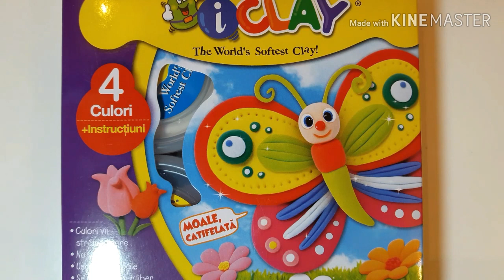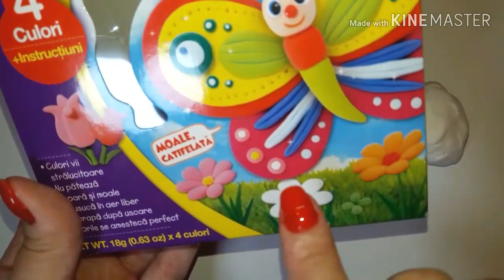toys How to make a butterfly by clay and slime.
Satisfying metallic slime asmr| Satisfying green screen slime

Cum sa faci un fluture? Se poate face din orice tip de plastilina
Va astept cu intrebari si sugestii in comentarii